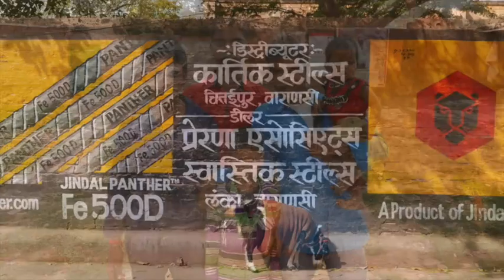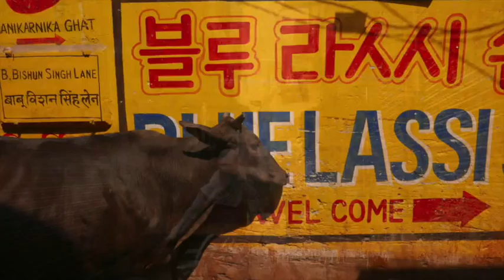Varanasi alleys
Atmosphere in Varanasi alleys.
Ambiente en calles y callejones de Varanasi.
バラナシの路地の雰囲気。